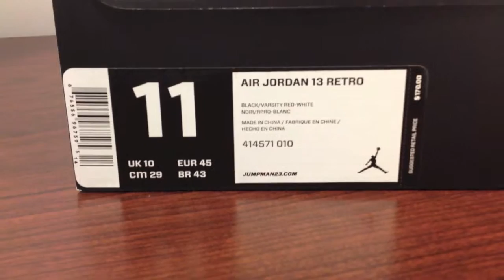Jordan Retro 13 "Bred"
HAHA...This video is terrible but i just wanted to drop something for you guys i have been interacting with the past few weeks. Wanted to put a shoe behind the comments. I have a bunch more pick ups from the last three weeks but no time to try and figure how to use iMovie. Anyway i will drop another video by the weekend.